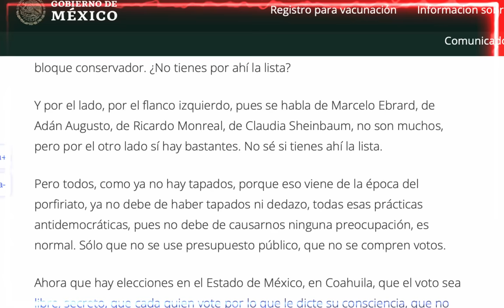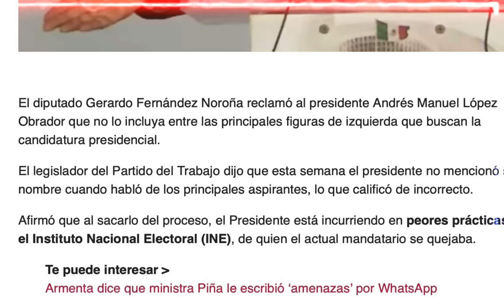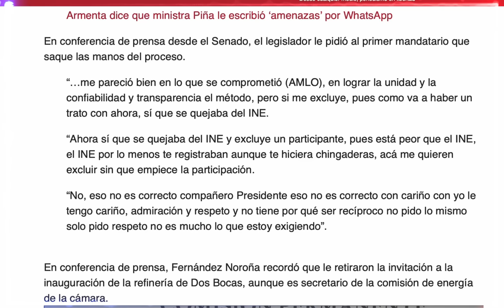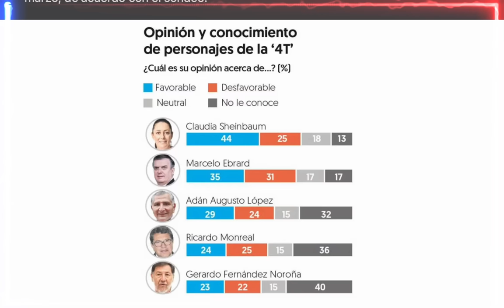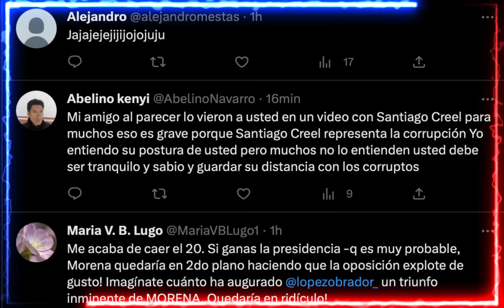NOROÑA SE ENOJÓ PORQUE AMLO NO LO MENCIONÓ, ACUSA DE EXCLUSIÓN Y SECTARISMO, LES VOY A GANAR DICE